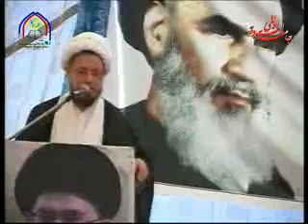Agha Ghulam Abbas Raeesi | Jashn e Molud e Kaba | 2010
Lecture Description
Speech By Agha Ghulam Abbas Raeesi
About Topic

Name: Inauguration of Hawza-e-Ilmiya Urwat-ul-Wuthqa
Subject: Wilayat
Description: Program on 13th Rajab 1431 Wiladat of Imam Ali (as) and also the Inauguration of Hawza-e-Ilmiya Urwat-ul-Wuthqa
Year: 2010
Location: Lahore